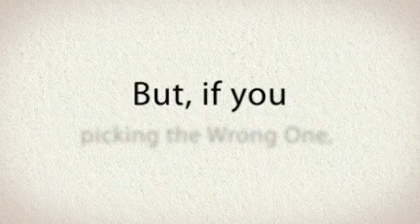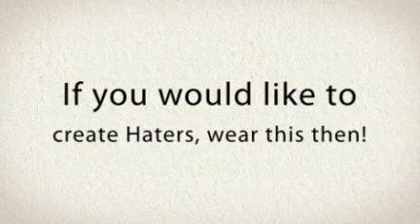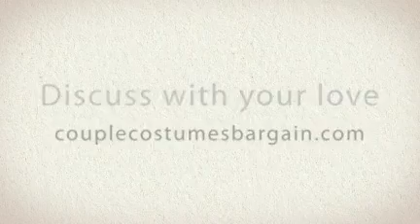These Couple Costume is just Stupid & Look Idiot at all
Don't forget the origin of a couple costume, it's about fun & romance.